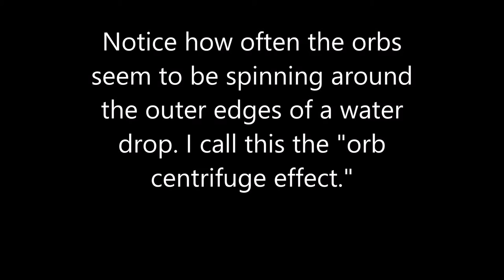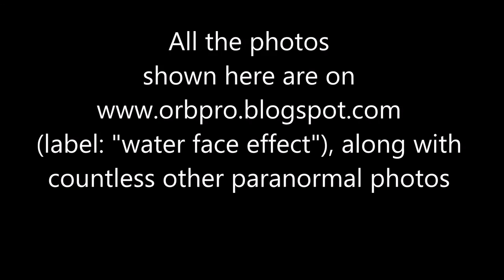500 Orb Faces In Water Drops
This astonishing video shows more than 500 "orb faces" photographed inside pure, clean drops of ordinary water. 100% authentic, with no fakes.  No photoshopping or trickery of any type was used.